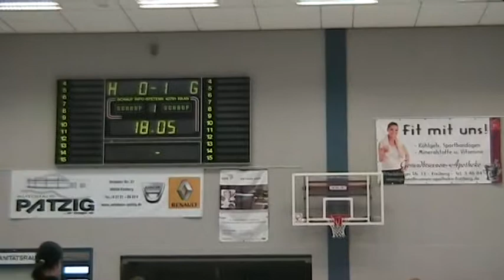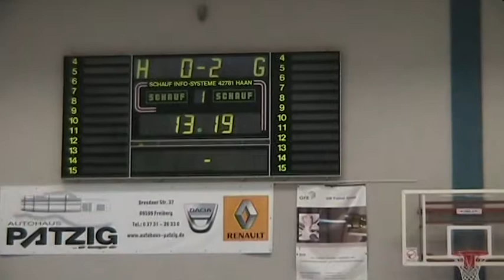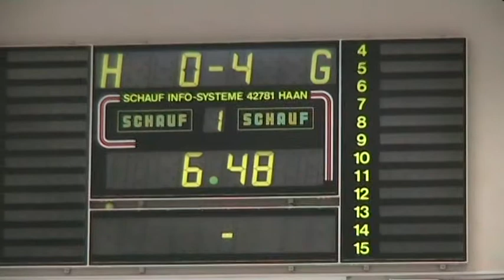Freiberg _Hockey _Go Si Cup _Meerane II - FHTC _Damen _11.11.2017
Beim Hallen Hockey Gotthardt-SIlbermann_Cup (Go Si Cup) meldeten  die Damen vom SV Motor Meerane II gegen den Freiberger HTC Ihre Ambition auf den Cup Gewinn an.